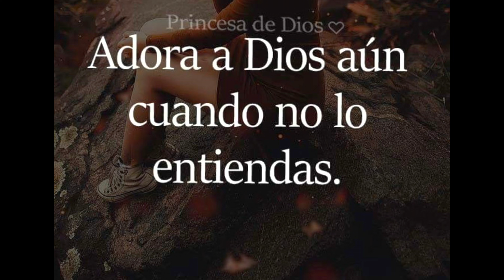Los 3 Enemigos del Alma